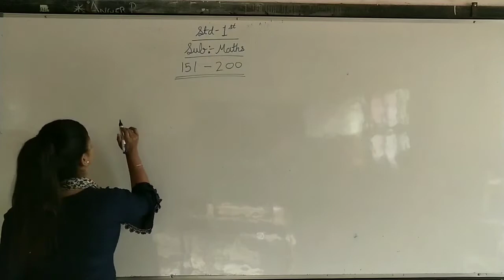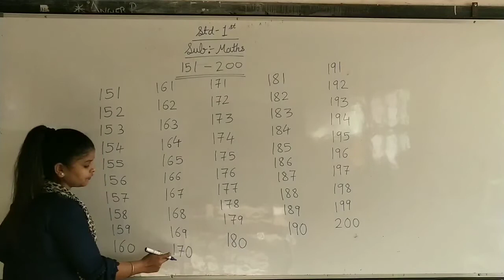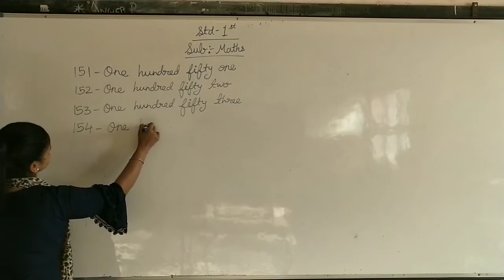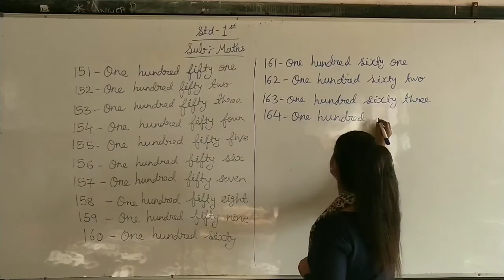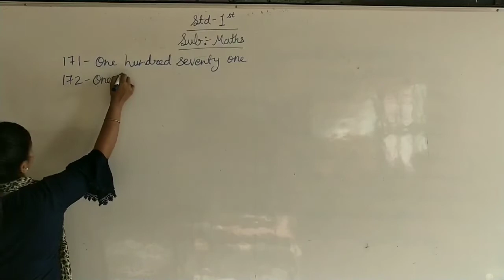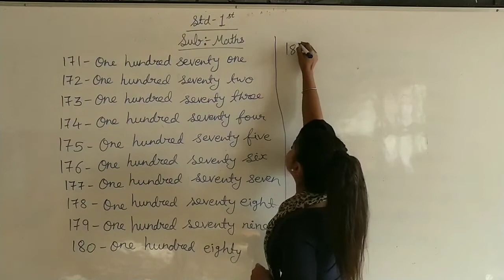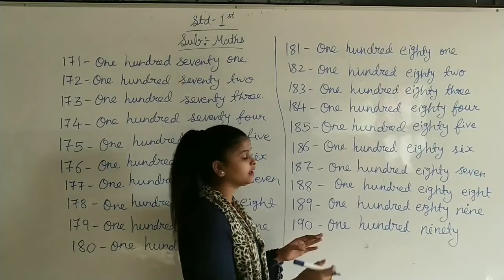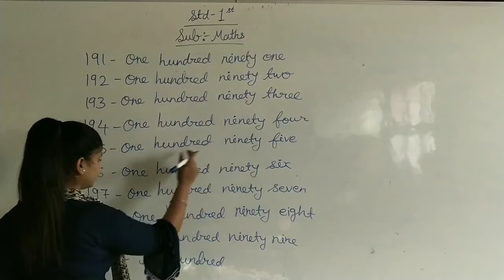Std 1 ,Sub Maths, Nos from 151 200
Tr.Rinku